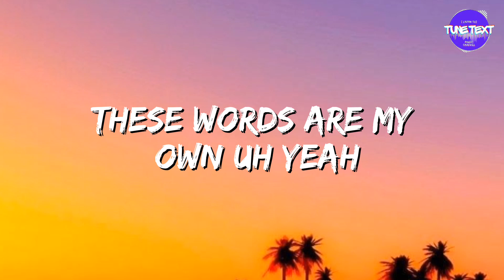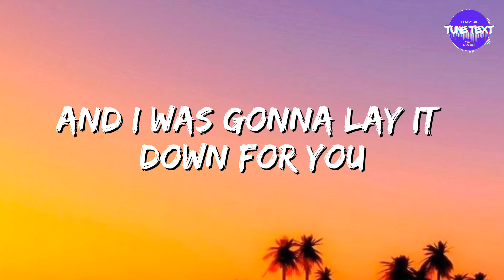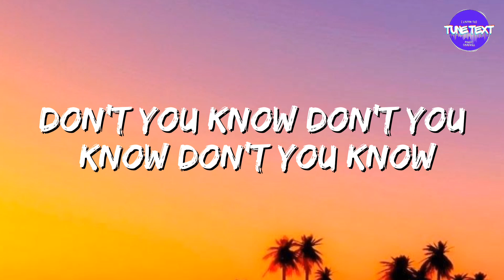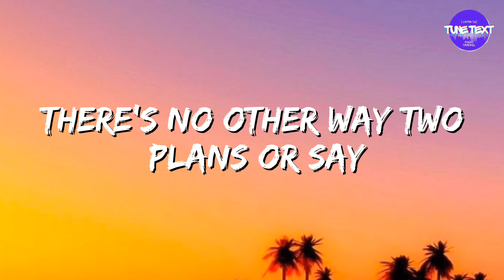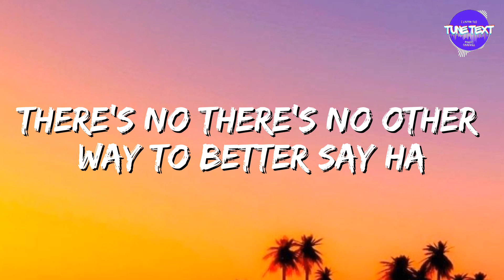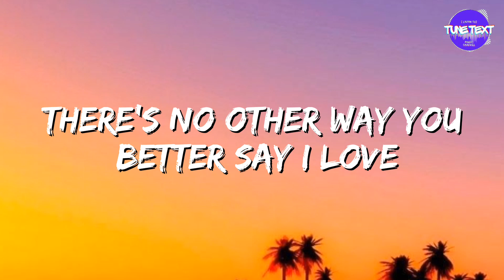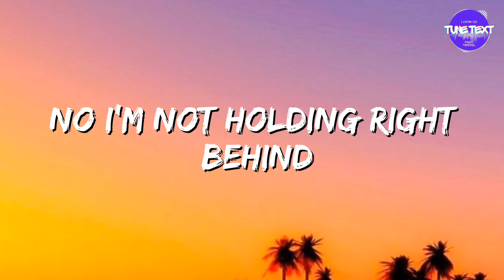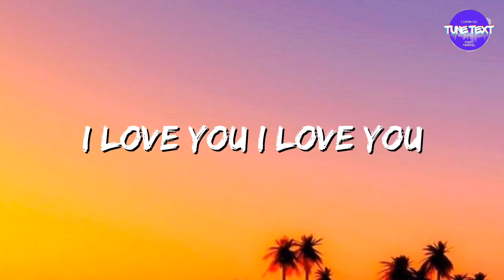🎧 These Words - Natasah Bedingfield (Lyrics)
🎧These Words - Natasha Bedingfield

▪Hello Guys!!! Just enjoy!!! I hope you like it!!!😊
👉 Natasha Bedingfield

🎤 Lyrics: Natasha Bedingfield - These Words

[Intro]
My heart
These words are my own

[Verse 1]
Threw some chords together
The combination: D-E-F
It's who I am, it's what I do (Yeah, uh)
And I was gonna lay it down for you
I try to focus my attention
But I feel so A-D-D
I need some help, some inspiration (But it's not coming easily)

[Pre-Chorus]
(Whoa) Tryna find the magic
(Oh) Tryna write a classic (Whoa)
Don't you know, don't you know, don't you know? (Whoa, whoa)
Wastebin full of paper (Whoa)
Clever rhymes, see ya later

[Chorus]
From my heart flow (Yeah, uh)
To better say
I love you, I love you, I love you (Ah)

[Verse 2]
Read some Byron, Shelley, and Keats
Recited it over a hip-hop beat
I'm having trouble saying what I mean (Uh)
With dead poets and drum machines
You know I had some studio time booked
But I couldn't find the killa hook
Now you've gone and raised the bar right up
Nothing I write is ever good enough

[Chorus]
These words are my own (These words are my own)
From my heart flow (From my heart flow)
There's no other way (There's no other way)
To better say (Uh)
I love you, I love you, I love you (I love you, I love you)
From my heart flow (Yeah)
(I love you) I love you, I love you, I love you, I love you (I love you)

[Bridge]
I'm gettin' off my stage
The curtains pull away
No hyperbole to hide behind
My naked soul exposes (Love you, love you)
Whoa, oh
Whoa, whoa

[Pre-Chorus]
(Whoa) Tryna write a classic (Uh, yeah)
Wastebin full of paper
Clever rhymes, see you later

[Chorus]
From my heart flow (Don't you know?)
There's no other way (There's no other way, to better say)
To better say (Yeah, uh, yeah)
From my heart flow (They are from my heart, yeah)
There's no other way (There's no better way)

[Outro]
They're from my heart (My heart)
(Yeah, uh) I love you, I love you
That's all I got to say
Can't think of a better way
And that's all I've got to say (Yeah, uh, yeah)
I love you, is that okay?